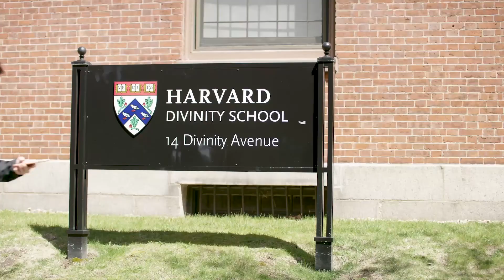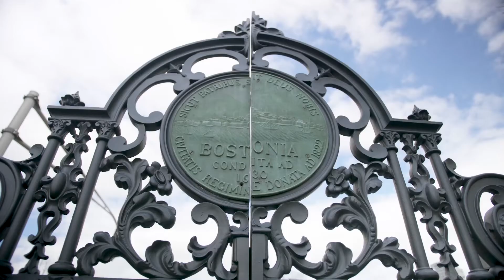August 28, 2022 | Elementary Age